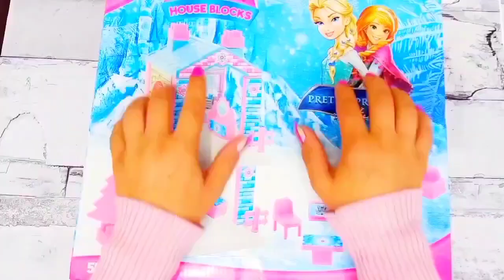Elsa Doll Dress Transformation ~ DIY Miniature Ideas for Barbie ~ Wig, Dress, Faceup, and More!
10 minutes satisfying with Disney Princess. Dress up Ariel, Elsa, Anna, Rapunzel, Snow White, Belle

10 minutes satisfying with Disney Princess! Dress up Ariel, Elsa, Anna Rapunzel, Snow White, Belle

kitchen set
Hello Kitty Miniature Toy
Mine kitchen

ASMR video
satisfying
Satisfying ASMR
satisfying video

disney princess
disney
princess
disney princesses
cartoon
disney channel
princess cartoon
kids cartoons
princess cartoons
home of princess cartoon
princess disney
disney princess food
barbie
barbie cartoon
barbie dolls
barbie youtube
barbie toys
barbie episodes
barbie mattel
official barbie
barbi
barbie channel
barbie video
barbie roberts
barbie youtuber
disney princess
disney
barbie fashion
barbie doll
barbie movie
barbie videos
barbie girl
disney cartoon movie is hindi
barbie family
barbie dolls cartoon
barbie adventures
dolls
woa dolls
paper dolls
bella poarch dolls
dolls kill
barbie dolls
dolls village
dolls ep
cuz baby dolls kill
play dolls
dolls song
cause baby dolls kill
m3gan dolls
dolls lyrics
dolls español
doll
barbie
doll
dolls
barbie doll
paper doll
doll paper
paper dolls
woa dolls
barbie story & crafts
barbie dolls
barbie house
barbie doll diy
barbie family
barbie transformation
barbie morning routine
doll play
barbie doll house diy
barbie baby
barbie video
barbie story
cartoon
barbie baby
barbie house
barbie kitchen
barbie toys unboxing
night routine
barbi
disney cartoon
barbie songs lyrics
modern video